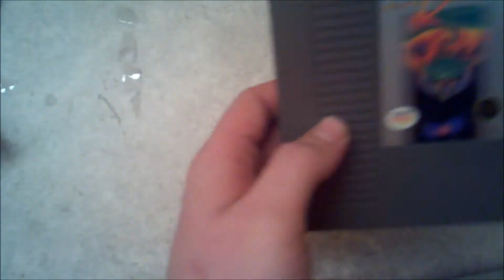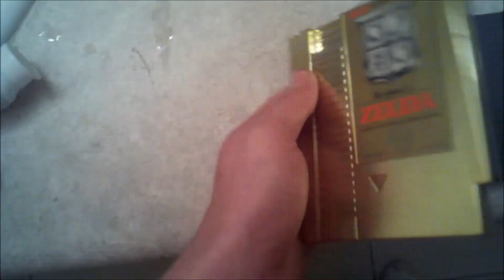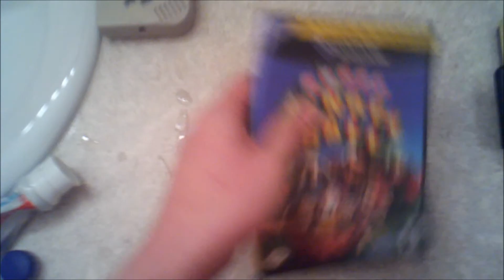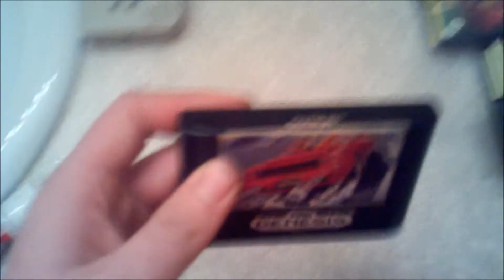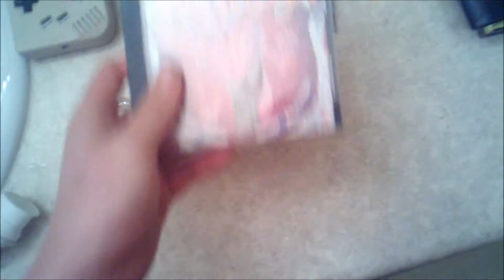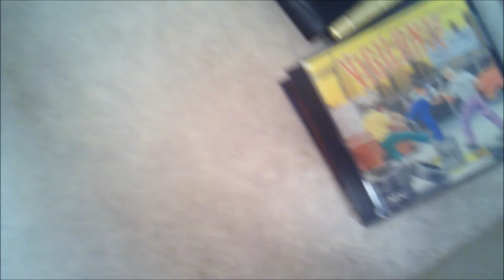A little... well a HUGE Gaming update and rare retro to mostly current weekend finds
Kind of let this stack up on me, but all this only took maybe a couple of days to find. Definitely found some good, not super rare but more rarer type games. All and all found everything for a good price and hope you all like it!

P.s. Yes, if you haven't figured out by now some of these videos are filmed in a bathroom... Yeah I know it's a little weird, but I am in a basement and it's where I can get the best lighting for the camera, and it's the most counter space for when I gotta spread out a lot of games, so say it as it is, it's weird but... Too bad.